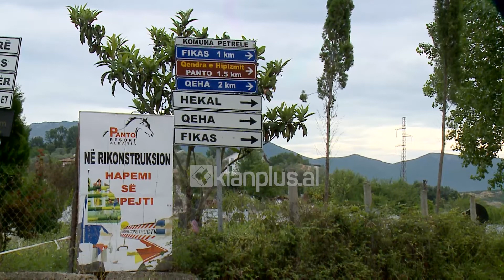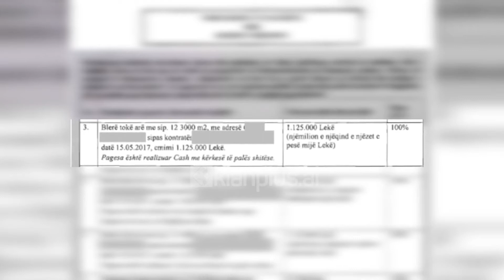Në livadhet e ish-kryeprokurorit Adriatik Llalla